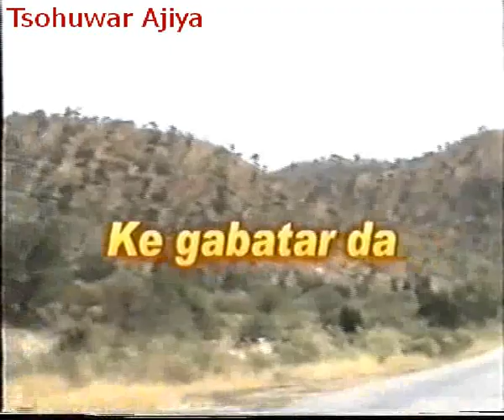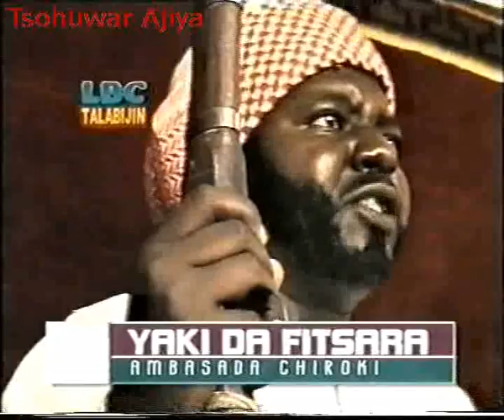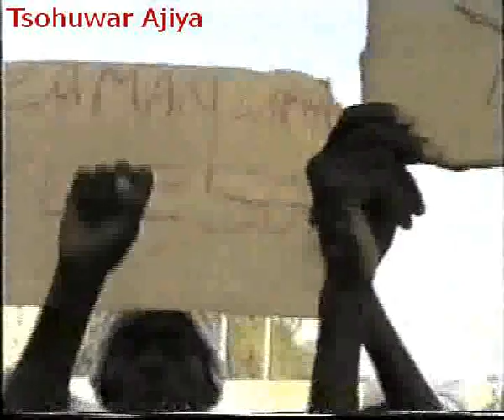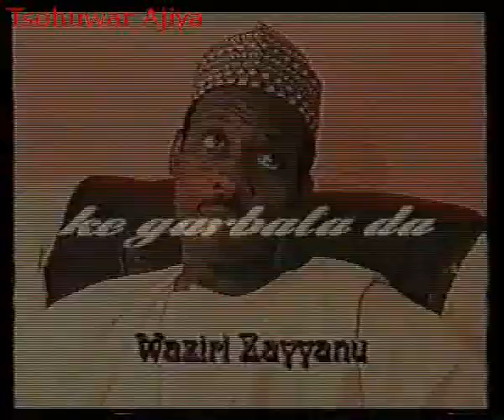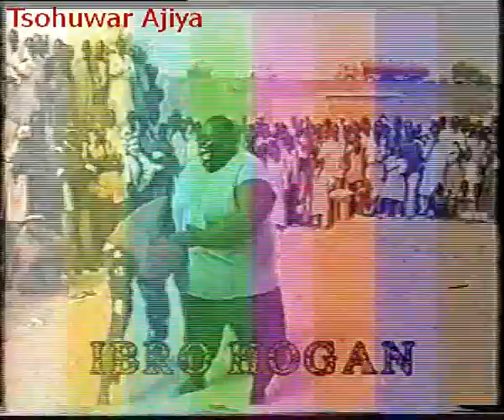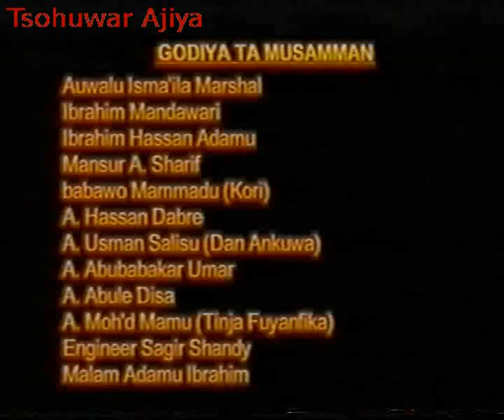Ibro Usama, 2002 Hausa Film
Wannan fim ya nuna yadda Ibro Usama ya kara da Taron dangi na America da kawayen ta, yaya ta kare? Kalli ka gani.